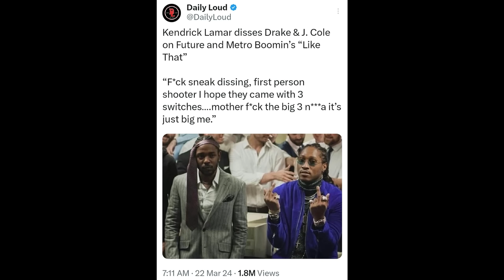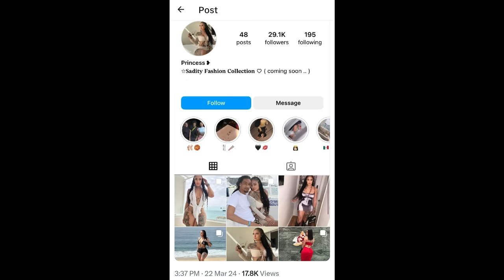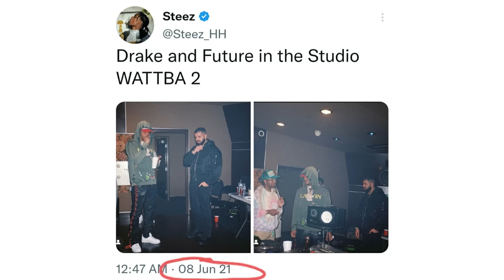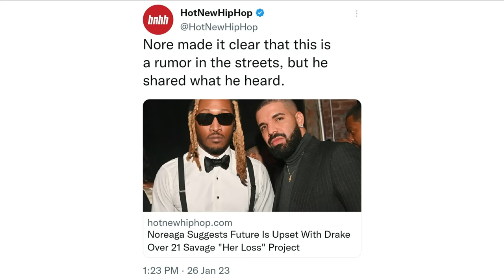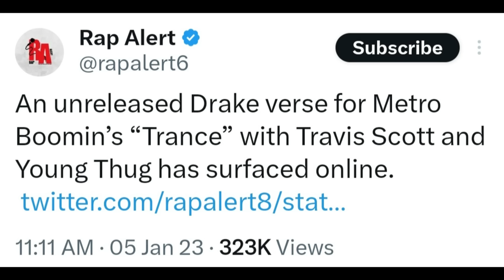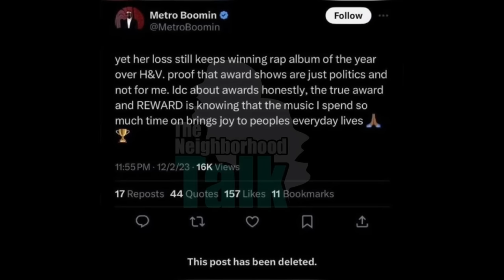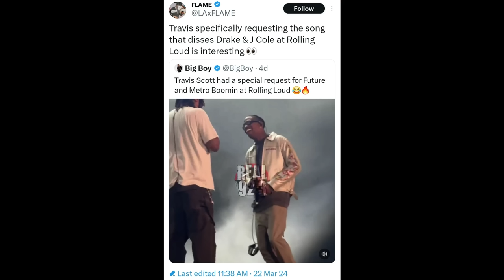The Future, Metro Boomin & Drake Beef Explained. We Don't Trust You!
597. With the release of their new We Don't Trust You album, Future & Metro Boomin have the internet in a frenzy with a mixed reaction. Not only did they recruit Kendrick Lamar to diss Drake (and J. Cole) on Like That. But a long brewing beef between Future and Drake has now been made public and how 21 Savage got caught in the middle of it. Watch to get the details and the origins of their beef.